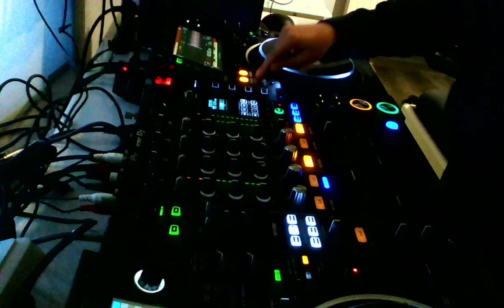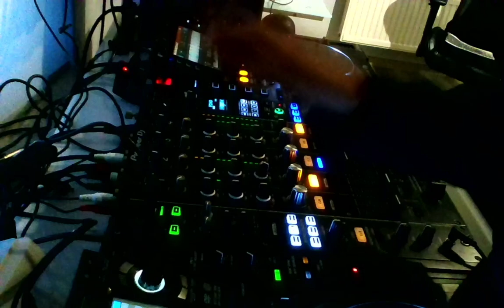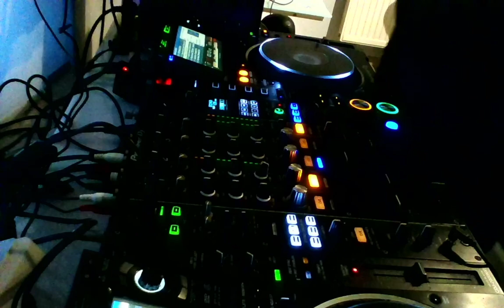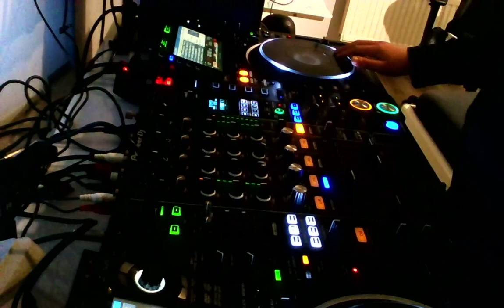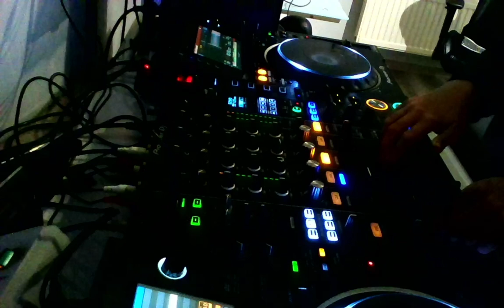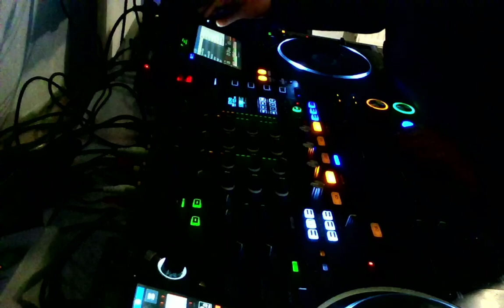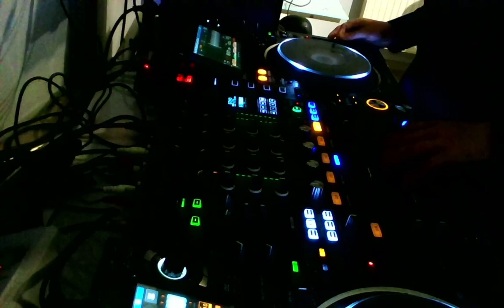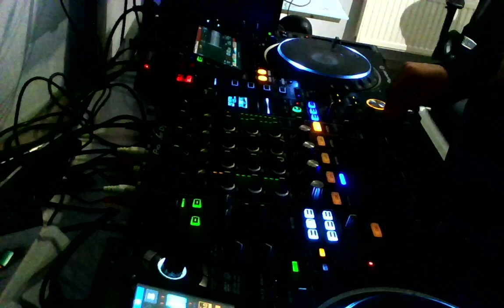we are back with dj cilp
we are back on. youtube with a cilp dj